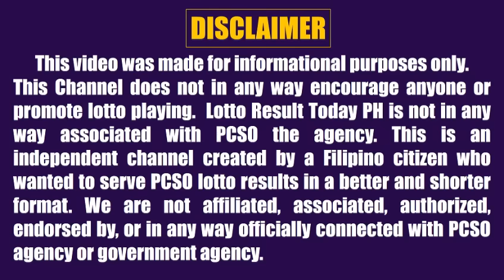Lotto Result Today 9pm Draw December 24, 2023 Swertres Ez2 Pcso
Lotto result today 9pm Draw December 24, 2023 (Sunday) The 9pm evening draw pcso lotto results today games are Ultra  Lotto 6/58, Super Lotto 6/49, 3D Lotto (Swertres Result Today) and 2D Lotto (Ez2 Result Today).

0:00 Intro
0:30 2D Result 9pm
0:46 3D Result 9pm
1:02 649 Lotto Result
1:30 658 Lotto Result